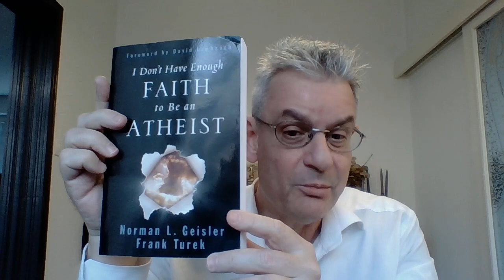The God Delusion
Reading "I Don't Have Enough Faith to Be an Atheist"

p.132 mind mine, p. 154 parsimony Occam’s, p. 155 multiple solutions to same puzzle (=environment)

A. Kant: we cannot know the real world
CA. Kant said that we cannot know the world as it is, but never denied its reality.

Ornery agnostic: god is not knowable or provable. Not atheist (faith that there is no god).

Reason works, hence my trust in reason when it comes to reality.
Trust and faith should not be confused: the former is evidence-based, the latter is axiomatic.

So, I trust religion because it seems to work in society and psychology, it is a psychosocial regulator.

I reject it because of my values: I prefer chaotic and dangerous reality to structured and safe delusional disorder.

Delusions and fantasies resemble rationality but are bounded by something other than rationality (e.g. god), they are not self-referential, iterative, or recursive like rationality.

A. Big bang: why is there something rather than nothing? Beginnings (of the Universe, of life) present a challenge to science: ex nihilo creation.

A. Anthropic argument
CA. Dying homeless does not imply a designed weather

A. Life never arose spontaneously, it contains a message in the DNA (specified complexity and irreducible complexity – both debunked)
CA. Complexity and evolution are spontaneous, over time negentropy (localized increase in order); current, complexity endpoint.
Not all info is a message.
Most info is mindless, natural, does not imply intelligence.
All messages are accessible to intelligence, but not all hail from intelligence (Fibonacci). Pareidolia and apophenia.
Intelligence is inferior to non-intelligence, not superior (grandiose Bible). The distinction itself may be spurious, anthropocentric, and reflects human limitations.
Design is not the same as intelligence.
Info emerges from irregularity, not from order (=not from design).

A. Every becoming has a cause
CA. Antecedents are not causes (correlation vs. causation).
What caused god to create everything and us? It assumes an internal process. This is anthropomorphism: god cannot want or love unless he is imperfect.

A. Naturalism and spirituality are mutually exclusive
CA. Spirituality is how we experience and structure material processes and objects.